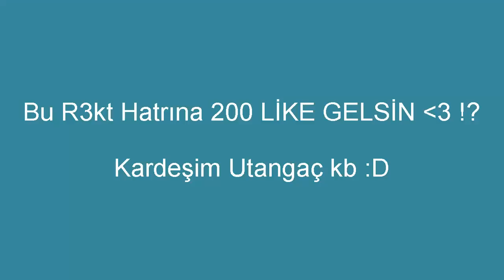9 YAŞINDAKİ KÜÇÜK KARDEŞİMLE SKYWARS !?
●▬▬▬▬๑۩۩๑▬▬▬▬●

●▬▬▬▬๑۩۩๑▬▬▬▬●

✔️ Video'daki Server:

✔️ Video'daki Minigames:

●▬▬▬▬๑۩۩๑▬▬▬▬●

Sistem Özelliklerim:

Windows 8.1 Pro ® , İşlemci: Athlon(tm) II X2 260 Processor 3.20 GHz

Yüklü Bellek (RAM) : 8,00 GB

●▬▬▬▬๑۩۩๑▬▬▬▬●

Server'lerdeki Nickim:

CRAFTRİSE & SonOyuncu :

MrLevendPvP_YT

●▬▬▬▬๑۩۩๑▬▬▬▬●

●▬▬▬▬๑۩۩๑▬▬▬▬●